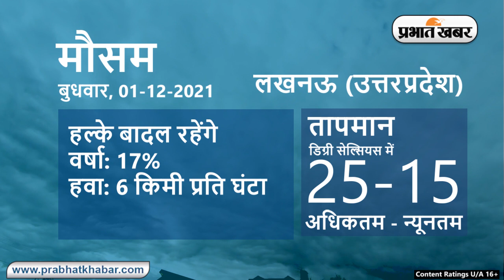Daily Weather Alert: आज आपके शहर में कैसा रहेगा मौसम, रहेंगे बादल या खिलेगी धूप | Prabhat Khabar